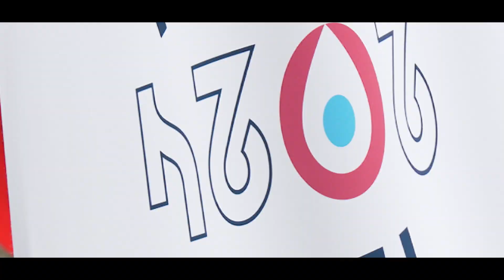Challenge Entreprises - CDOS 47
Vous êtes prêt à repousser vos limites et à surmonter de nouveaux challenges !
L'heure est venue de faire équipe et de relever un challenge sportif pour la 8eme édition du Challenge Entreprises du Comité Départemental Olympique et Sportif français du Lot et Garonne (CDOS 47)

Ce challenge annuel est ouvert aux entreprises, associations et collectivités du département désireuses de pratiquer de manière ludique des activités sportives. L’objectif est de divertir, défier et renforcer l’esprit d’équipe des participants, le tout dans une ambiance conviviale et festive.

Matériel utilisé
Caméra : a7iv Sony
Drone : Spark DJI
Stabilisateur